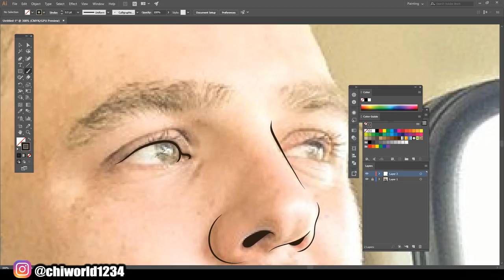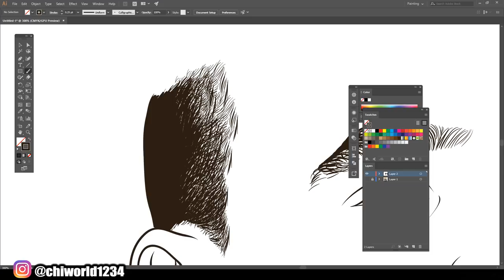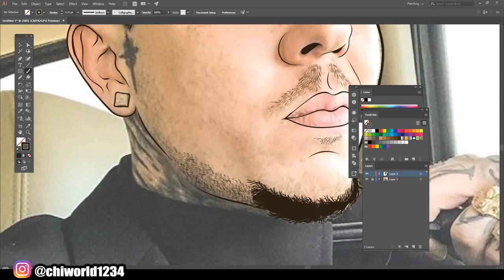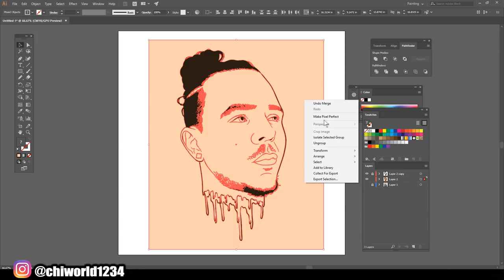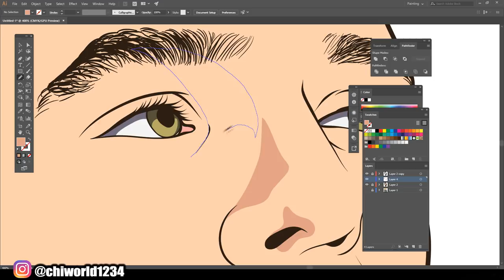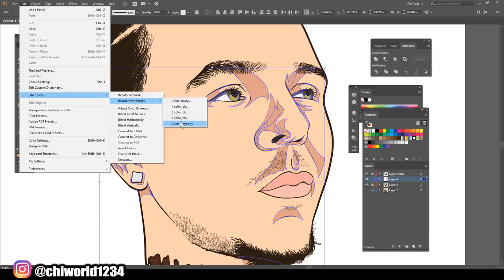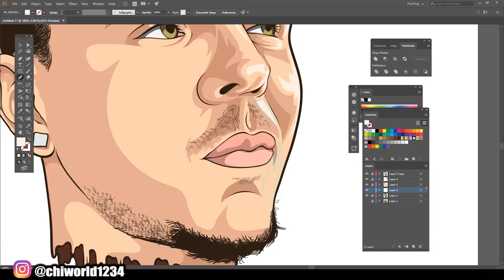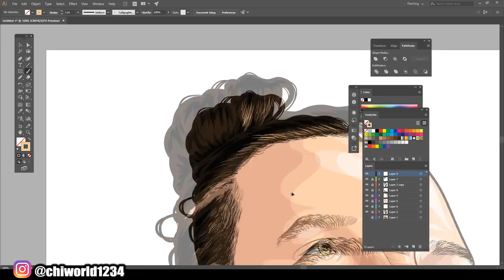Cartoon Tutorial For Customer / Adobe Illustrator